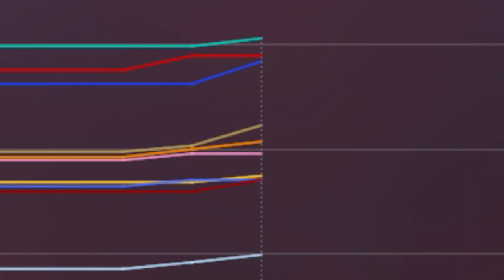КАРЬЕРА В F1 2020 #4 - 2020 season mod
Боты: 105% (ИСПЫТАНИЕ)
Руль: Logitech G27
Помощь: Элита
Повреждения: Симуляция
Строгость к срезанию углов: Строгие

Оцениваем гонку по 5-тибальной шкале в комментариях.

Всем привет! Меня зовут Андрей и мне 14 лет, днюха 29 марта. Я начинающий симрейсер и стример, но железо стримить с хорошей картинкой еще не позволяет. Сейчас у меня в приоритете выступление в чемпионате ONBOARD|ESPORTS и AOR в игре F1 2019. Буду рад вашей поддержке!